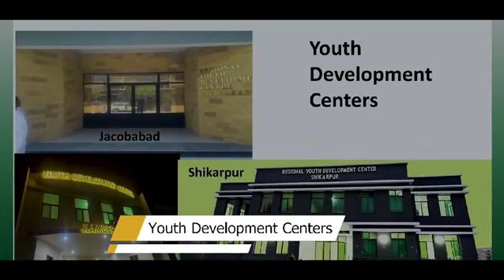Sindh Govt has established state-of-the-art sports stadiums and complexes throughout the province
Sindh Government has established state-of-the-art sports stadiums and complexes throughout the province, aiming to promote sports activities and nurture the creative potential of young people. Furthermore, it is launching Youth Development Centers in every district to empower and support the youth.